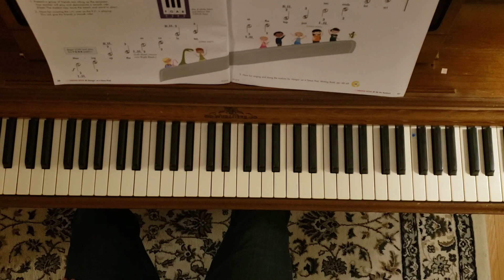Riding the Escalator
Faber Piano Adventures Book #1 introduces all the notes of the grand staff, elementary chord playing, and the concept of tonic and dominant notes. Students play in varied positions, reinforcing reading skills and recognizing intervals through the 5th. Musicianship is built with the introduction of legato and staccato touches. This level continues the interval orientation to reading across the full range of the Grand Staff. The 5-finger approach is presented here in a fresh, musically appealing way.